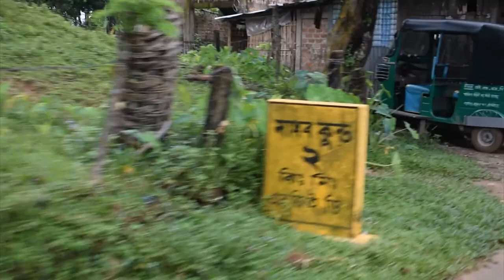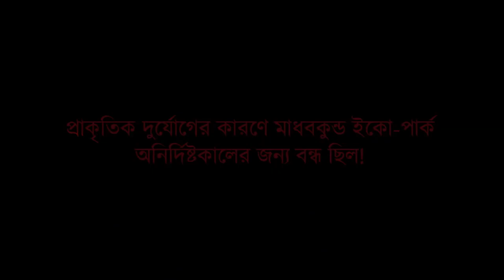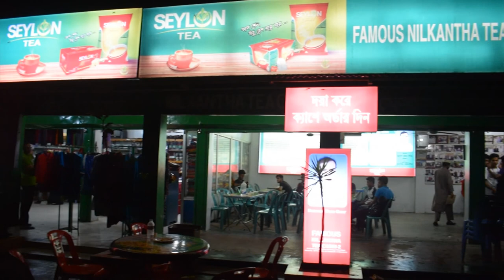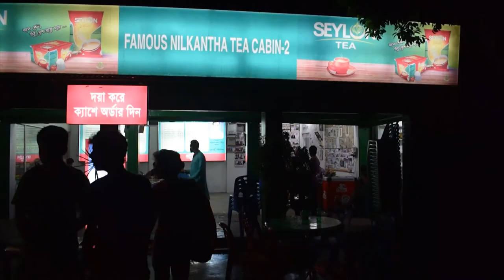Vlog-4 | চার দিনের সিলেট ট্যুর | লাউয়াছড়া জাতীয় উদ্যান | Day-3 | Beautiful Sylhet | RU | ICE 16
Vlog-৪ | চার দিনের সিলেট ট্যুর | লাউয়াছড়া জাতীয় উদ্যান | Day-3 Sylhet Stories | RU | ICE 16

৪ দিনের সিলেট ট্যুরের এটা ৩য় দিনের ভিডিও ব্লগ।

তৃতীয় ভোরে সিলেট শহর হতে দুইটা বেবি ট্যাক্সি নিয়ে রওনা হয়েছিলাম লাউয়াছড়ার উদ্দেশ্যে। দুইটা বেবি ট্যাক্সি ভাড়া ২০০০ করে মোট ৪০০০ টাকা।

ঘুরে ছিলাম কাদিপুর শিব বাড়ীতেও  ( পেকুর বাজার, কাদিপুর, কুলাউড়া, মৌলভিবাজার ) এবং সবশেষে বিকেলে গিয়েছিলাম মৌলভিবাজারের চা বাগান এ। রাতে খেয়েছিলাম বিখ্যাত নিলকান্ত কেবিন এর ৮ রংয়ের চা ৮০ টাকা মূল্যে।

লাউয়াছড়া জাতীয় উদ্যান বাংলাদেশে অবশিষ্ট চিরহরিৎ বনের একটি উল্লেখযোগ্য নমুনা। এটি একটি সংরক্ষিত বনাঞ্চল। বাংলাদেশের ৭টি বন্যপ্রাণী অভয়ারণ্য ও ১০টি জাতীয় উদ্যানের মধ্যে এটি অন্যতম। মৌলভীবাজার জেলার কমলগঞ্জ উপজেলায় অবস্থিত ১২৫০ হেক্টর আয়তনের বন জীববৈচিত্র্যে ভরপুর। বাংলাদেশ সরকার ১৯৯৭ খ্রিস্টাব্দে এই বনকে 'জাতীয় উদ্যান' হিসেবে ঘোষণা করে। বিলুপ্তপ্রায় উল্লুকের জন্য এ বন বিখ্যাত। উল্লূক ছাড়াও এখানে রয়েছে বিভিন্ন প্রজাতির দুর্লভ জীবজন্তু, কীটপতঙ্গ এবং উদ্ভিদ।

নিরক্ষীয় অঞ্চলের চিরহরিৎ বর্ষাবন বা রেইন ফরেষ্টের মতো এখানে প্রচুর বৃষ্টিপাত হয়। সূর্যের আলোর জন্য প্রতিযোগিতা করে এ বনের গাছপালা খুব উঁচু হয়ে থাকে, এবং অনেক ওপরে ডালপালা ছড়িয়ে চাঁদোয়ার মত সৃষ্টি করে। এই বন এতই ঘন যে মাটিতে সূর্যের আলো পড়েনা বললেই চলে।

Lawachara National Park (লাউয়াছড়া) is a major national park and nature reserve in Bangladesh. The park is located at Kamalganj Upazila, Maulvi Bazar District in the northeastern region of the country. It is located within the 2,740 ha (27.4 km2) West Bhanugach Reserved Forest.